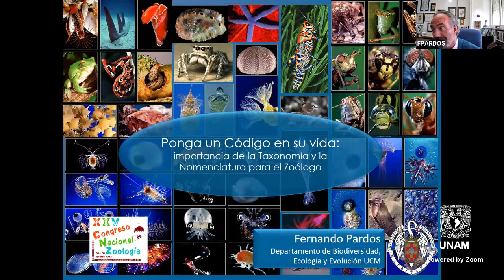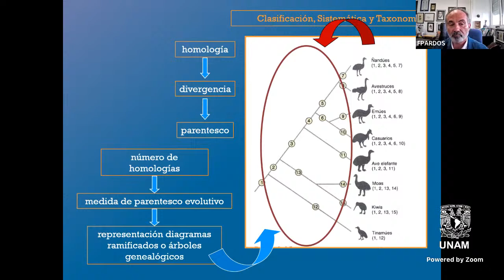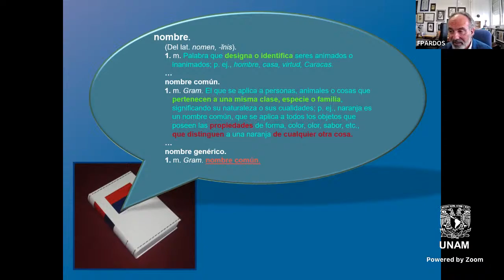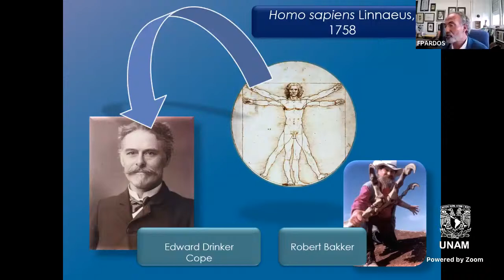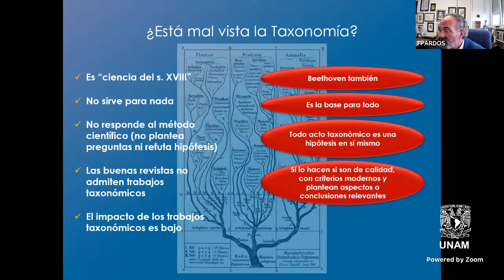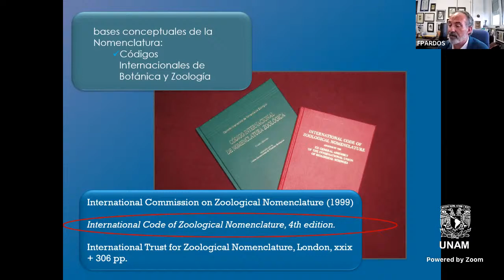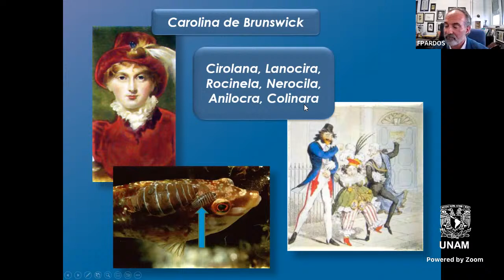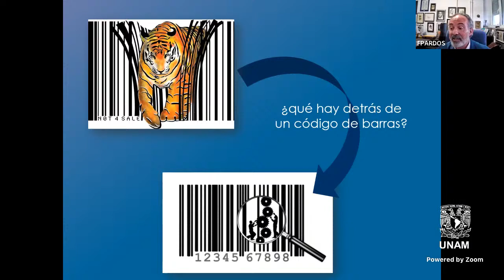Ponga un código en su vida: importancia de la Taxonomía y la Nomenclatura para el zoólogo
La Sociedad Mexicana de Zoología y la Facultad de Ciencias les invita a

Ponente: Dr. Fernando Pardos Martínez de la Universidad Complutense de Madrid.

27 octubre 2022